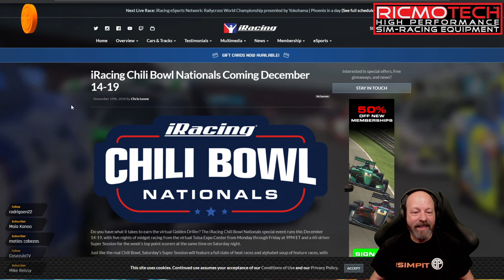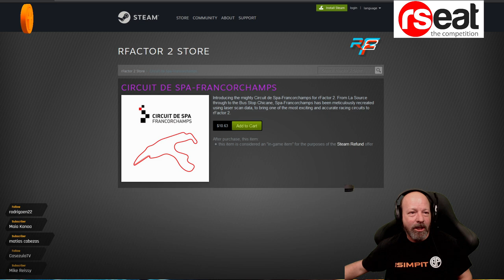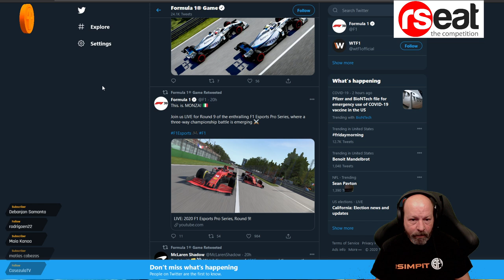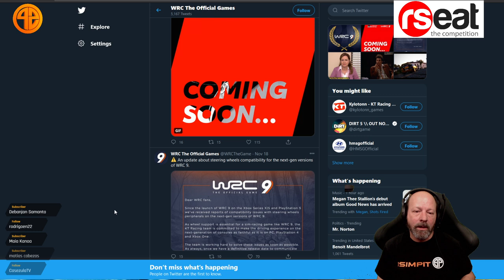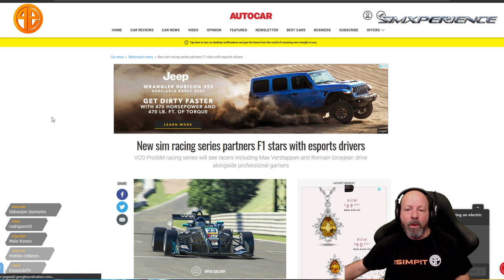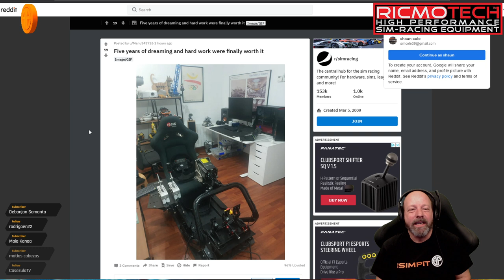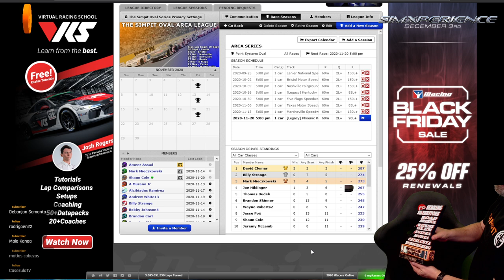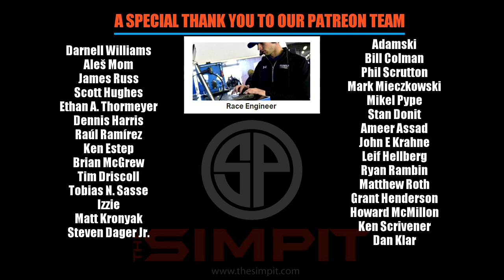The New Pitstop - Cut the BS - Sim Racing News November 20th